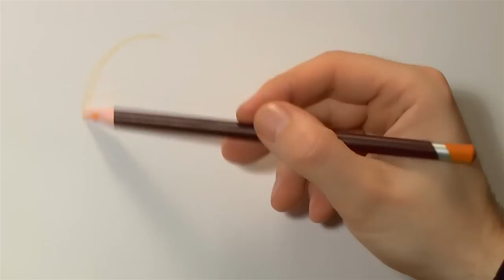How To Draw A Clementine (Real Time)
Pro markers
Amber
Tulip Yellow

Derwent Coloursoft
White
Orange
Bright Orange
Lemon Yellow
Cloud Blue
Grey

Acrylic
White